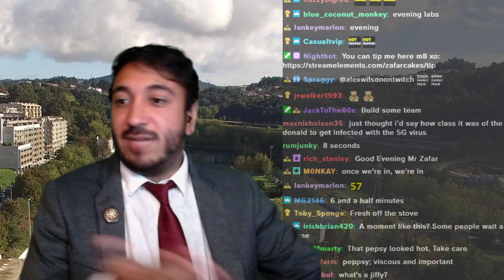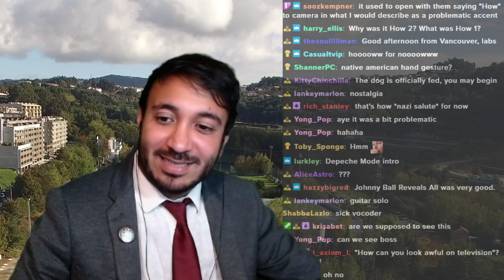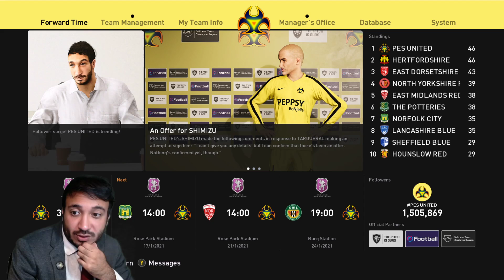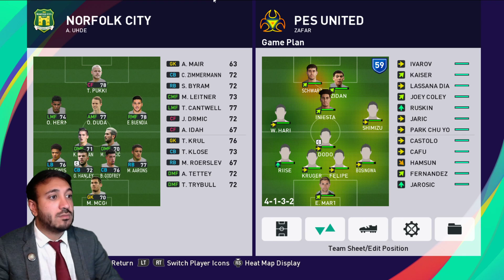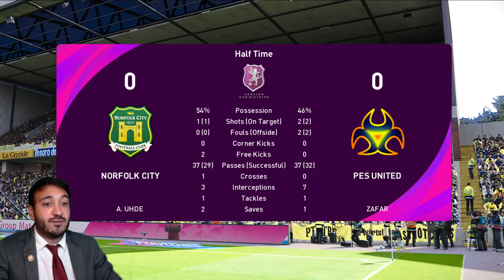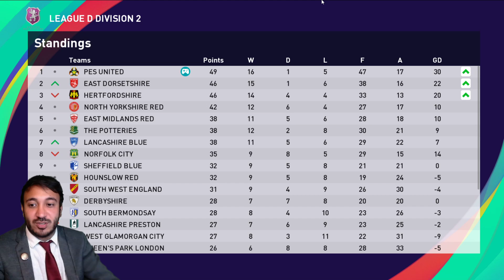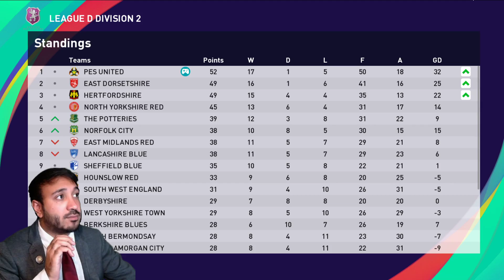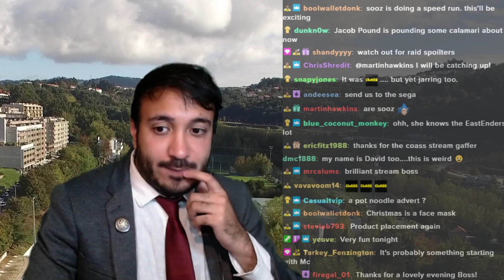63.] FRIDAY TEAM BUILDING! | QUESTIONS ASKED? [02/10/2020]